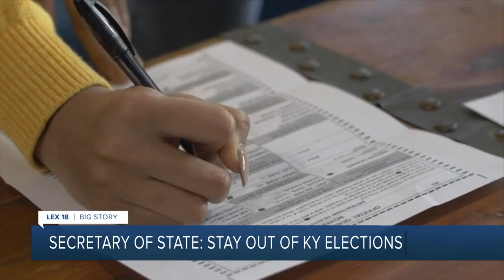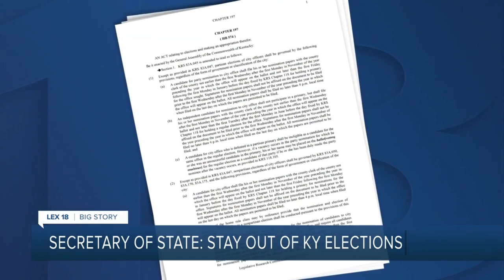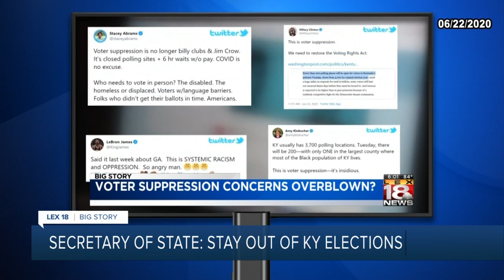Secretary of State: Stay out of Kentucky elections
Kentucky's Secretary of State, Michael Adams testified today in Congress pertaining to Kentucky elections.